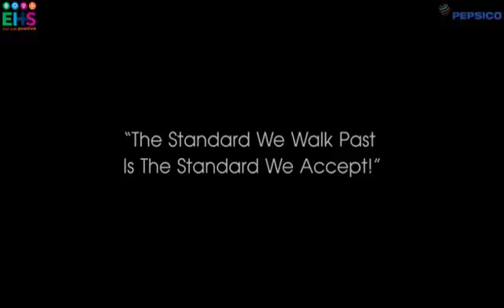Wear halmet for seafty